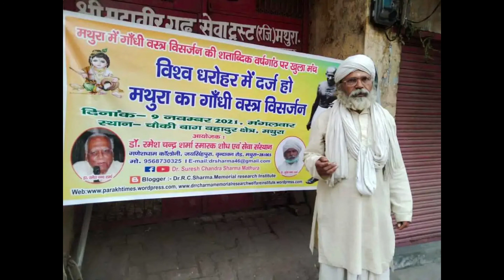28 MIN BHENT VARTA DR SURESH CHANDRA SHARMA CHANDRA SHEKHAR AZAD KI DESH BHAKTI PAANA NAHIN KH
28 MIN BHENT VARTA DR SURESH CHANDRA SHARMA CHANDRA SHEKH
SERIES OF THE MASTER BOOADCASTINGS OF MATHURA AKASHVANI